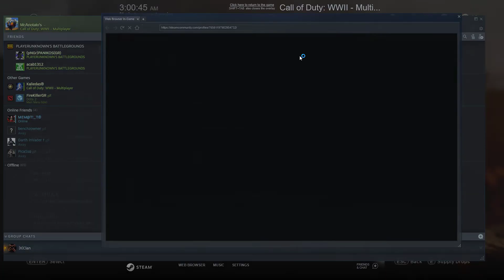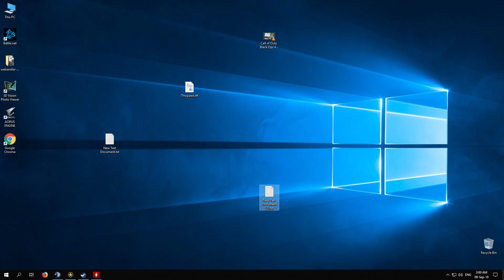Call of Duty WWII 2018 09 09 cheater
Steam User Name: {HU]Danny